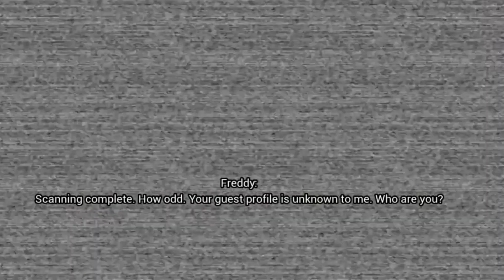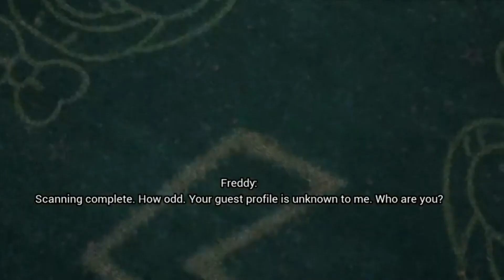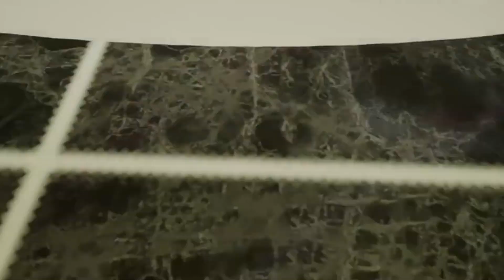ЧТО СЛУЧИЛОСЬ с Кошмарным Фредди FNAF Security Breach? Способности, слабости, его история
РАЗВЕРНИ ОПИСАНИЕ :) ↓

Кошмарный Фредди во FNAF Security Breach? Впервые он появляется во FNAF 4, а потом и в Ultimate Custme Night в виде одного из демонов в персональном аду Уильяма Афтона. Но кто он такой? Фантом? Призрак? Аниматроник? Неужели это всего лишь ночной кошмар Майкла Афтона. Кто же он такой? Что скрывают другие кошмарные аниматроники?

0:00 Кто такой Кошмарный Фредди?
1:06 Кошмарные аниматроники
4:18 История Кошмарного Фредди
7:06 Кошмарные аниматроники во FNAF Secutiry Breach
9:20 Подписывайся!